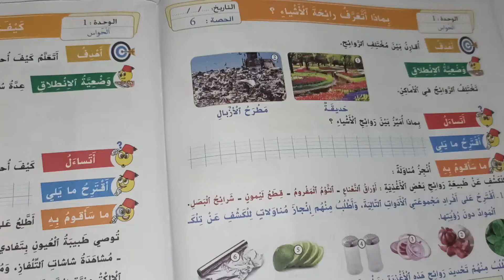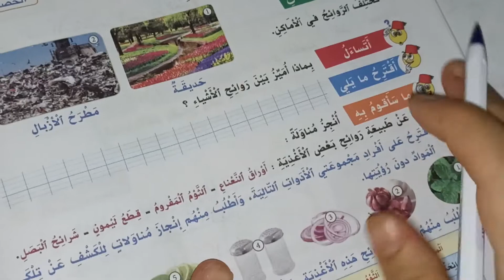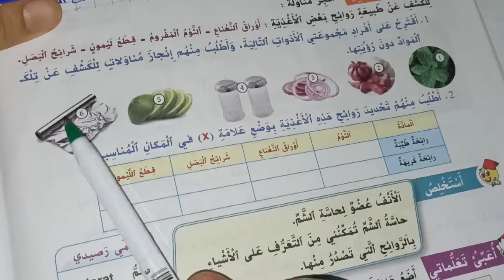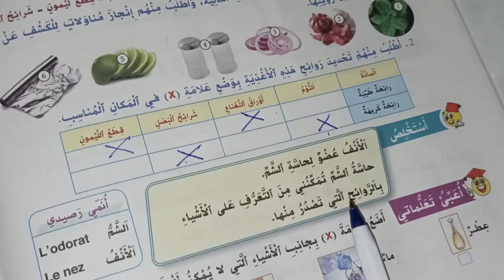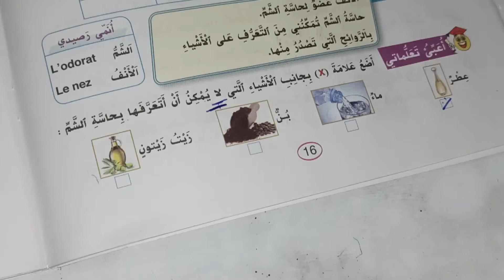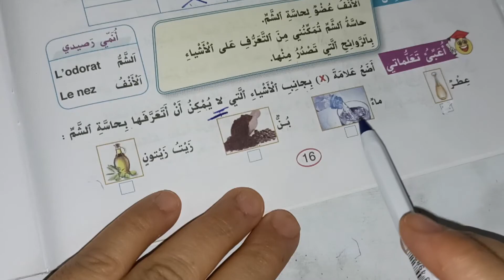بماذا أتعرف رائحة الأشياء الواضح في النشاط العلمي المستوى الأول صفحة:16